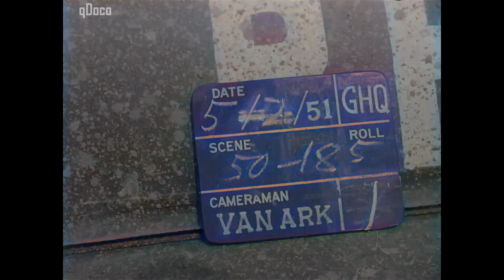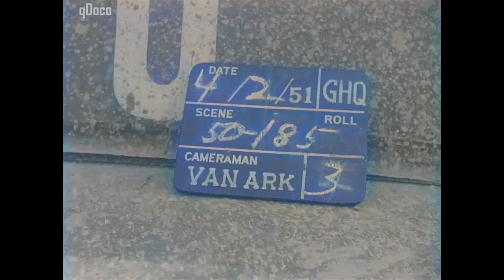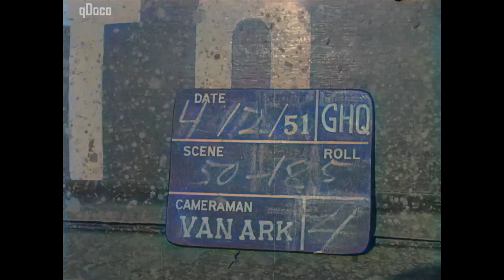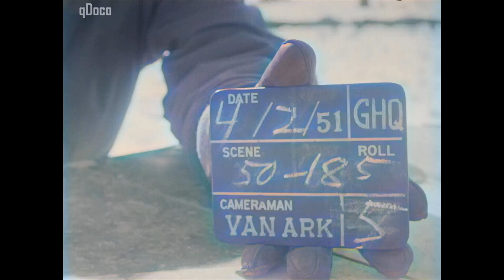Heavy Mortar Platoon, Inchon, Korea (1951) Silent Documentary AI Colourised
Video uploaded by pDoco, home to free documentaries on the web.